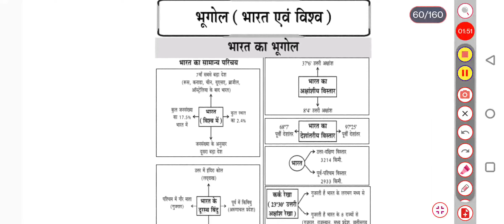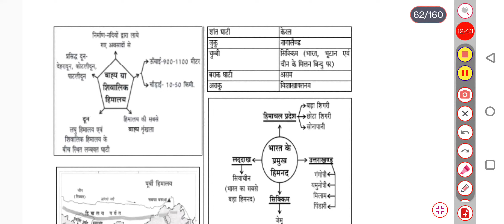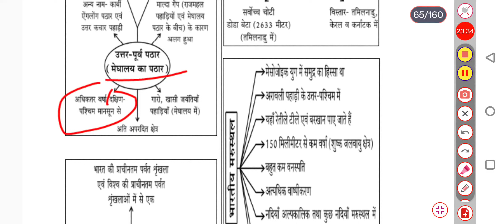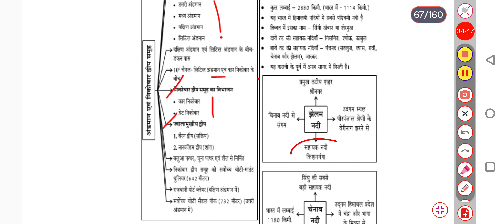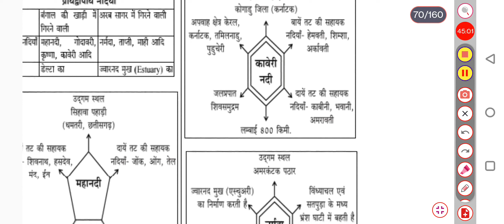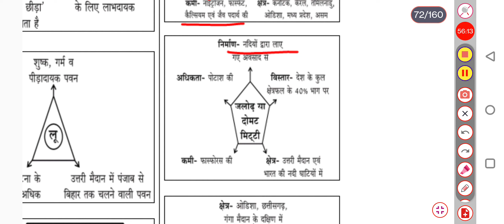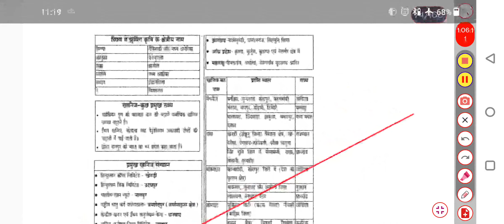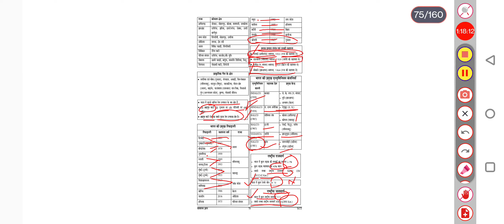mairathan class Indian geography best 500 Questions for upsc#uppcs#uppolice#ro